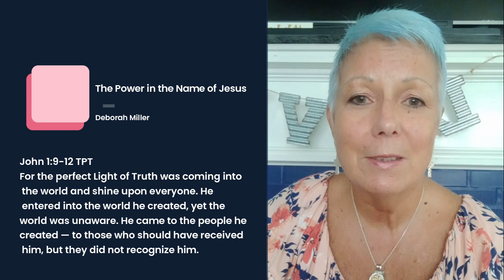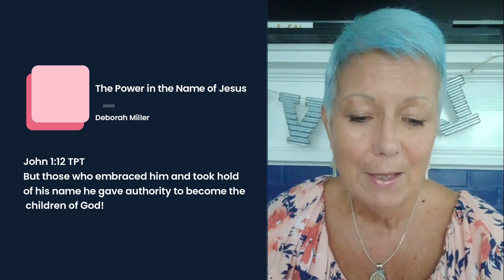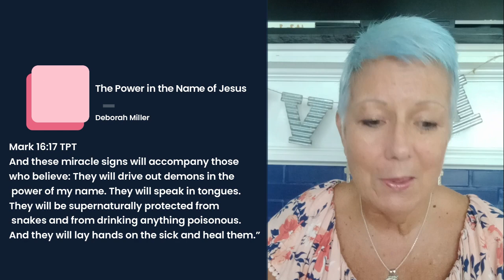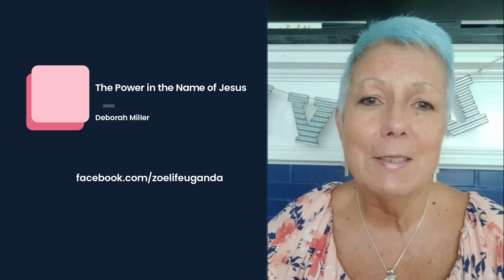The Power in the Name of Jesus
Each Thursday at 6pm